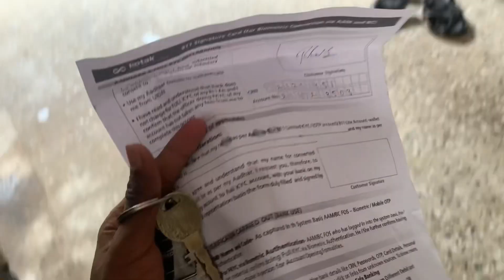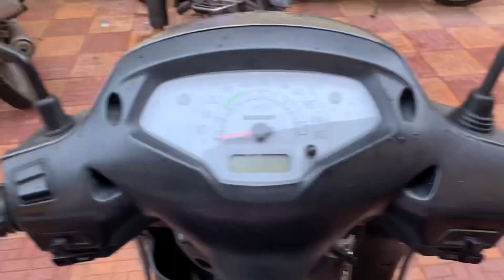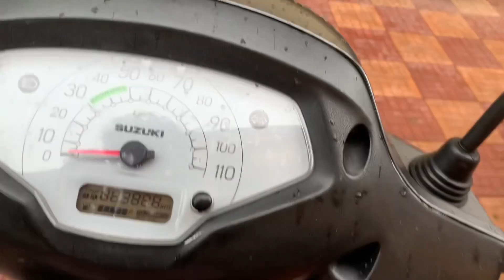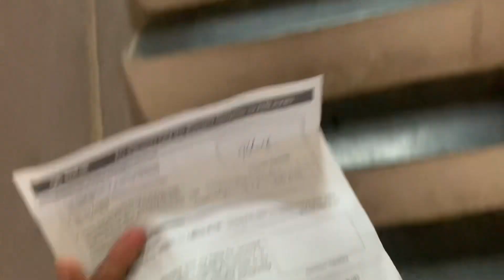Finally Akshat Ne Delivery Le Li 😂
Your Quries :

Love story
sari collection
Love status
Prasanna mulye vlogs
Sunil gudiya
Mithun kajal
Nandini
Mampi.rahul
Vijay riya vlogs
Vijay riya
Couple kiss
Sweet couple
Couple vlogger
Couple video
Vlog
New vlog video
Vlog video
Daily vlogger
Daily vlogs India
Daily vlogs
Hindi vlogs
City couple vlog
City vlog
City food
City life style
Indian city
City cooking
City cooking channel
City life indian vlog